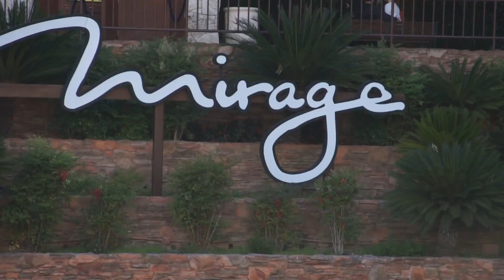On the Strip in Las Vegas, NV, April 2013.....unedited...